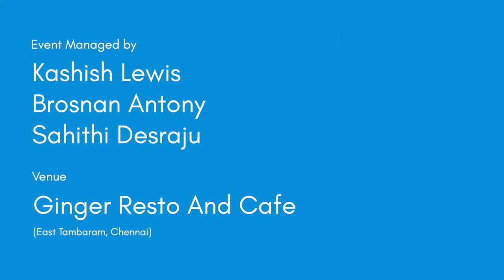The Heist by Nandhini | Inkfeathers Stage Chennai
Modern problems require desi solutions. Meetha tells us a story about how she and her husband pulled off a major heist in their neighbourhood. What did they steal? Watch the video right until the end to find out their ultimate checkmate!

Credits:
Written & Performed by: Nandhini
Shot by: Anush Goel
Event Managed by: Kashish Lewis, Brosnan Antony & Sahithi Desraju
Shot at: Ginger Resto and Cafe, East Tambaram, Chennai | 14th May 2022